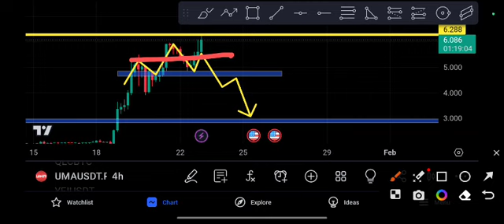UMA coin Signal Urgent! UMA Price Prediction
Queries Solved:
1.  today target
2.  price today
3.  price prediction
4.  token today target